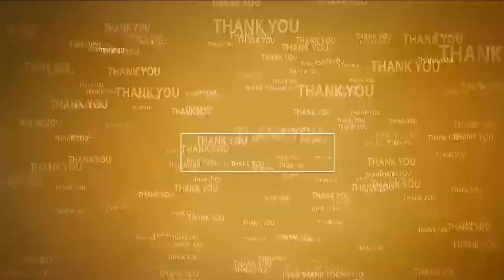ఆరోగ్య‌వంత‌మైన రాజ‌కీయాల‌తో ముందుకు సాగుదాం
- ఎన్నిక‌ల స‌మ‌యంలోనే రాజ‌కీయాలు
- మిగ‌తా స‌మ‌యంలో వ‌ద్దు